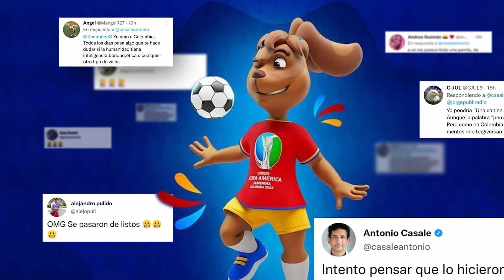ALMA 🐶 LA MASCOTA DE LA COPA AMERICA FEMENINA 2022 ⚽️ | DANI GARCÍA